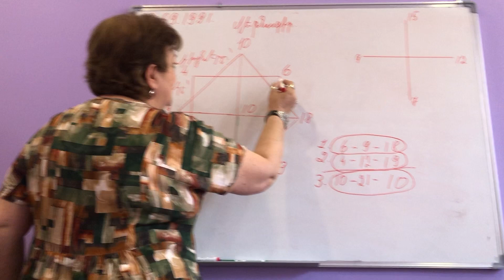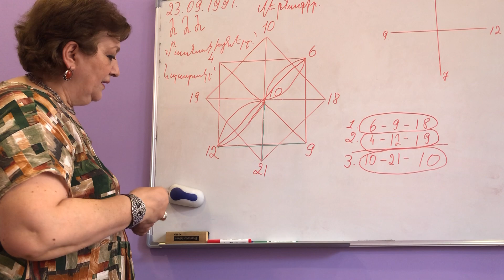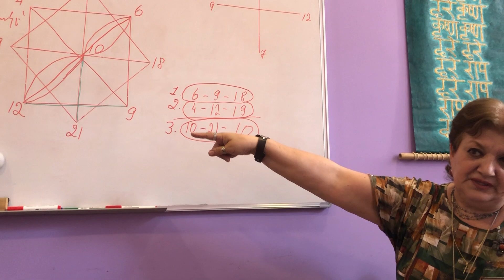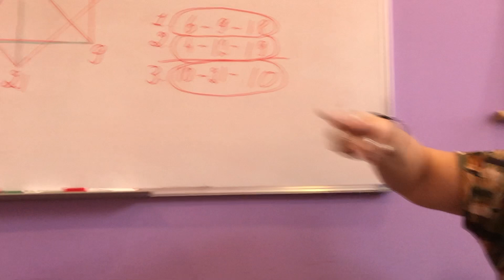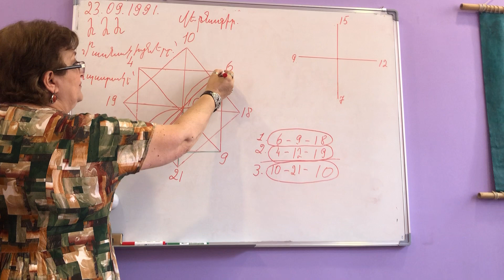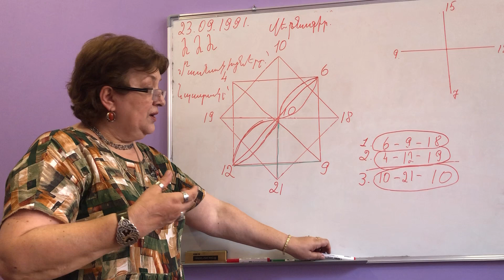9. Ճակատագրի մատրիցա | մաս 8 ☀️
Ճակատագրի մատրիցա | մաս 8 ☀️

Ծանոթանանք մեր ազգային բնութագրերին, որի կրողն ենք մենք: Եվ ամեն մեկս մեր լուման ներդնենք այդ ազգային որակները շտկելու և նոր հնարավորություններ ստեղծելու գործում։

Մենք ծնվում ենք արտահայտված ճակատագրով և ունենք ազատ ընտրության կետեր։ 🥳💪🏻😉

Ինչպիսին մենք հիմա ենք, արժանի ենք այն իրականությանը, որում գտնվում ենք: Եթե ցանկանում ենք նոր իրականություն, պետք է աշխատենք մեզ վրա, որպեսզի փոխվենք և արժանանաք նոր իրականության։ 🤞🏻😇

Չկա խնդիր, որ լուծում չունի...  Այս տեխնիկան հնավորություն է տալիս, վերլուծելով արտահայտված ճակատագրի դրական և բացասական կողմերը, զարգացման ուղիներ գտնել։  🥰🤩😎

ՀԱՐՑԵՐԻ ԴԵՊՔՈՒՄ ԱՆՊԱՅՄԱՆ ԳՐԵՔ 🙏🏻✨